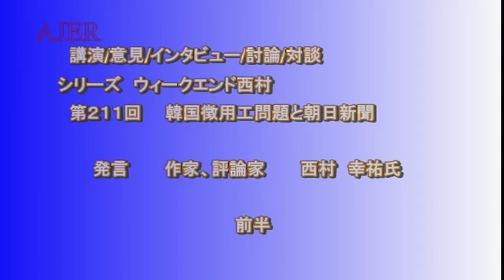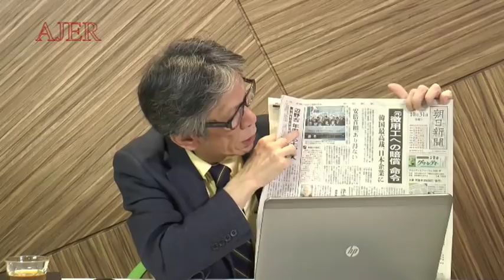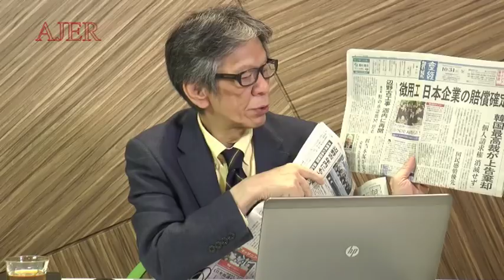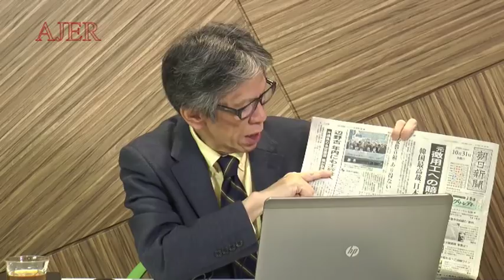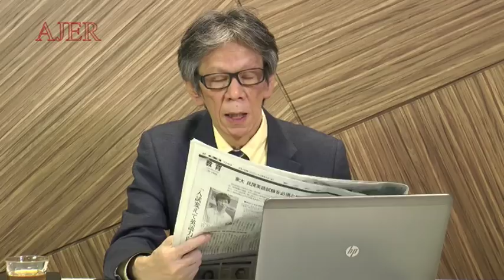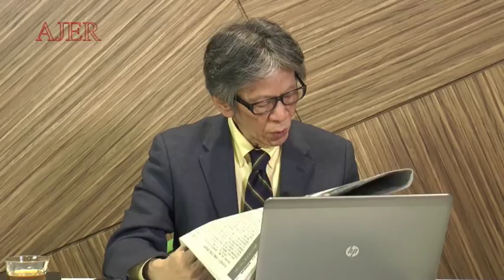韓国徴用工問題と朝日新聞①西村幸祐AJER2018.11.2(3）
シリーズ　「ウィークエンド西村」

第211回韓国徴用工問題と朝日新聞
西村　幸祐氏
前半
収録日2018/10/31

西村幸祐著『報道しない自由―ーなぜ、メディアは平気で嘘をつくのか』